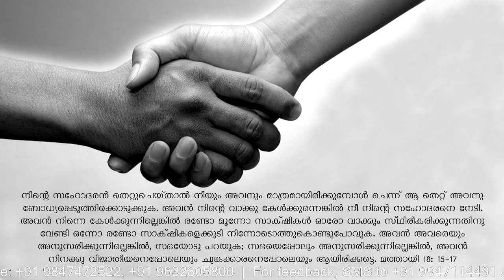ധ്യാനം 268: 1-ാം കല്‍പലക (51) ഇങ്ങനെയാണ് ദൈവം സ്വർഗ്ഗം നിറയ്ക്കുന്നത്! Fr. Thomas Vazhacharickal